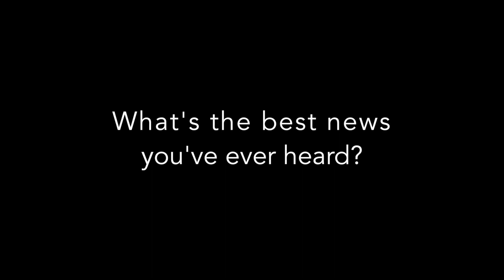Christianity Explored (starting 13th May 2022)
Christianity explored is a free, informal 7 week course that explores who Jesus is and why he came. The course is made up of watching videos, reading from the Bible and discussion together. You will not be asked to read out loud or sing.